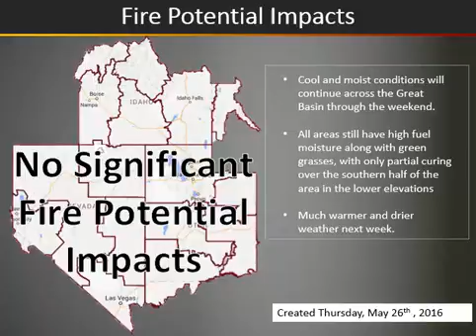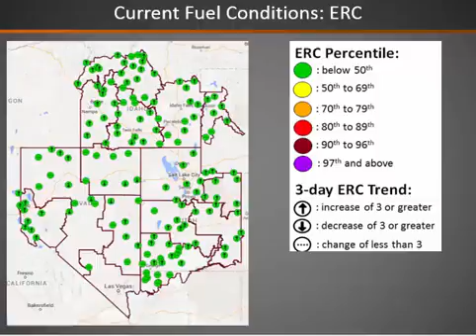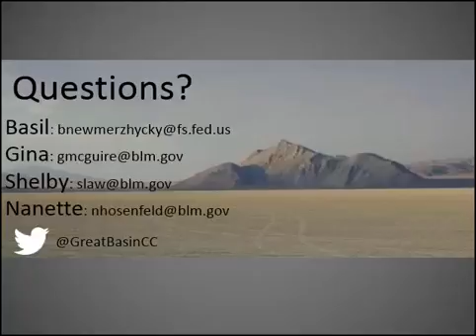Great Basin Fire Potential Briefing: May 26, 2016